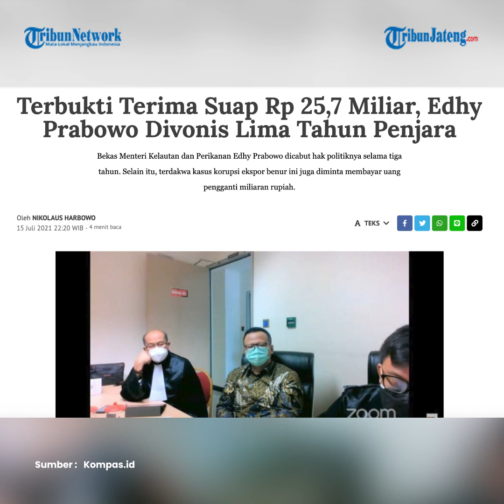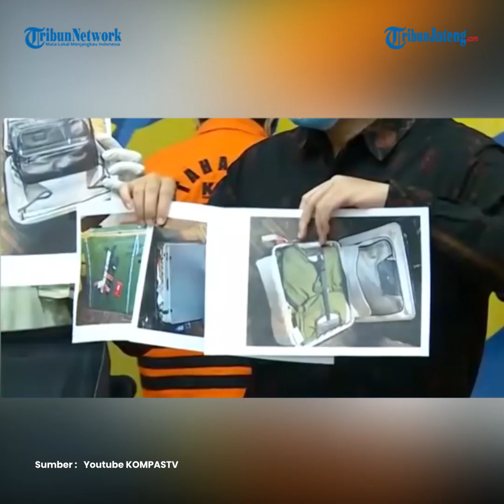Edhy Prabowo Divonis 5 Tahun Penjara Mengaku Sedih Dengar Keputusan Hakim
Mantan Menteri Kelautan dan Perikanan Edhy Prabowo divonis lima tahun penjara oleh majelis hakim Pengadilan Tindak Pidana Korupsi (Tipikor) Jakarta.

Adapun vonis ini sesuai dengan tuntutan jaksa KPK.